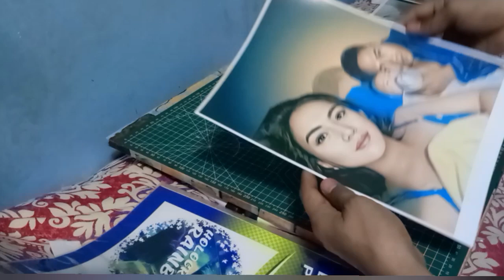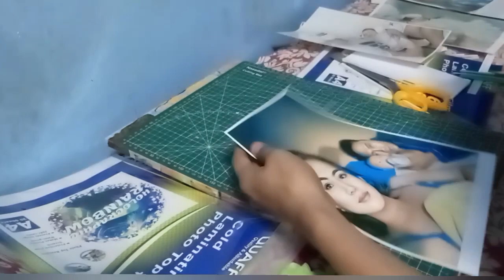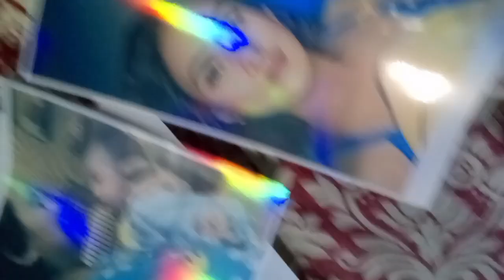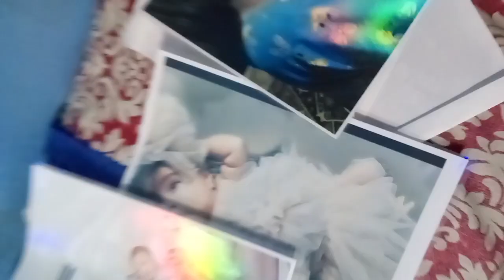PAANO AKO MAGLAGAY NG PHOTO TOP